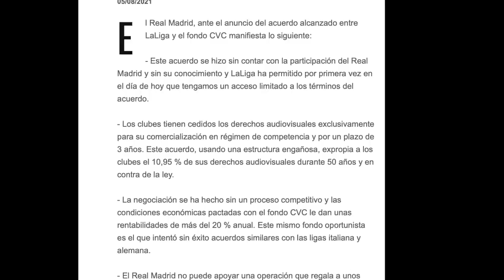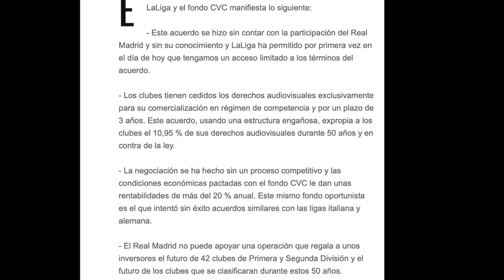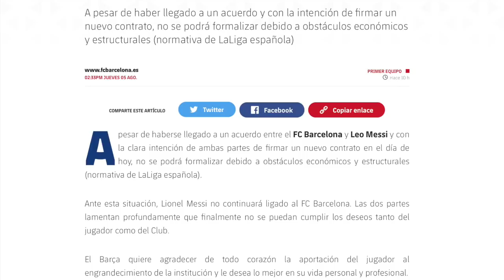¿Por qué Lionel Messi se va del FC Barcelona? | NUEVO REFUERZO del PSG